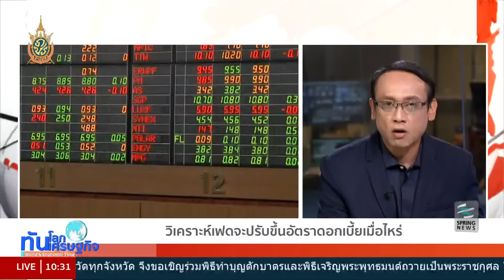ทันโลก ทันเศรษฐกิจ 8/6/59 กูรู ทอล์ค : "ดร.อมรเทพ" วิเคราะห์เฟดจะปรับขึ้นอัตราดอกเบี้ยเมื่อไหร่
รายการทันโลก ทันเศรษฐกิจ วันพุธที่ 8 มิถุนายน 2559 เวลา 10.05 น. ดำเนินรายการโดย คุณพัชรพรรณ วัฒนานุสิทธิ์ คุณธันย์ชนก จงยศยิ่ง และ คุณธนพล ไชยภาษี พาไปติดตามประเด็นเด่นทั่วโลก และเศรษฐกิจ

กูรู ทอล์ค คุยกับ ดร.อมรเทพ จาวะลา ผู้อำนวยการสำนักวิจัย ธนาคาร ซีไอเอ็มบี ไทย วิเคราะห์เฟดจะขึ้นดอกเบี้ยเมื่อไหร่ และผลกระทบต่อตลาดทุนโลก